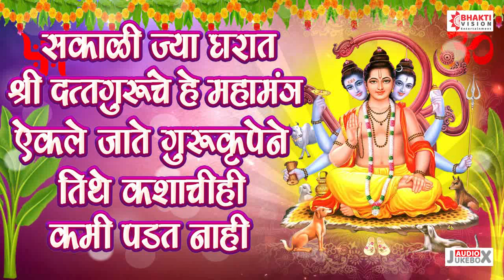सकाळी ज्या घरात श्री दत्तगुरूंचे हे महामंत्र ऐकले जाते गुरु कृपेने तिथे कशाचीही कमी पडत नाही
Title -  Jagat Vandya Avadhut Digambar